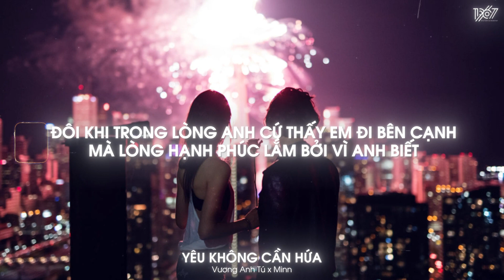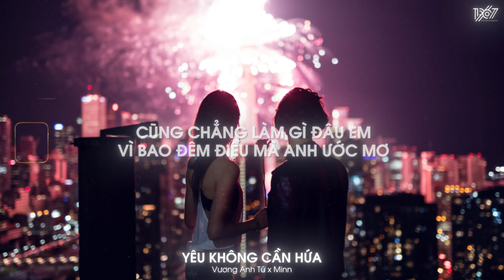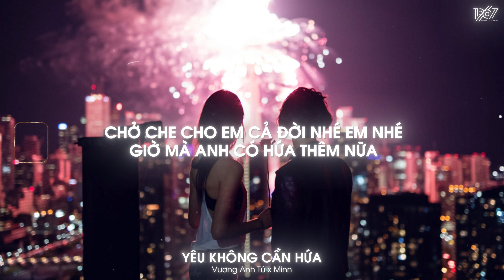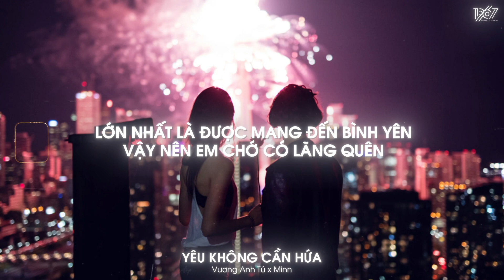Yêu Không Cần Hứa - Vương Anh Tú x Minn「Lofi Version by 1 9 6 7」/ Audio Lyrics Video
♬ Lyrics

Đôi khi trong lòng anh
Cứ thấy em đi bên cạnh
Mà lòng hạnh phúc lắm
Bởi vì anh biết
Ở ngoài kia có biết bao người hơn anh
Em vẫn nắm tay anh mà
Rồi vài lần em cứ hỏi là
Mình là người yêu cuối chưa
Hay còn yêu thêm người nữa
Cứ bắt anh hứa
Là phải yêu em suốt đời anh biết chưa
Nắm tay em cũng đi dẫu nắng mưa
Biết nói thế nào em ơi
Vì cuộc đời này đâu ai nói trước
Bước qua được đâu em hỡi
Như thế mới bảo em ơi
Cứ đi với anh dù giông bão tới
Anh vẫn sẽ nguyện yêu em
Chở che cho em cả đời nhé em nhé
Giờ mà anh có hứa thêm nữa
Cũng chẳng làm gì đâu em
Vì bao đêm
Điều mà anh ước mơ
Lớn nhất là được mang đến bình yên
Vậy nên em chớ có lãng quên
Có anh ở bên nhé
Rồi sẽ chẳng mấy chốc
Hai chúng ta đã già
Thì nhìn lại đoạn đường ta đã đi
Chẳng mấy hoang phí
Vì bao đêm
Vì bao đêm
end.